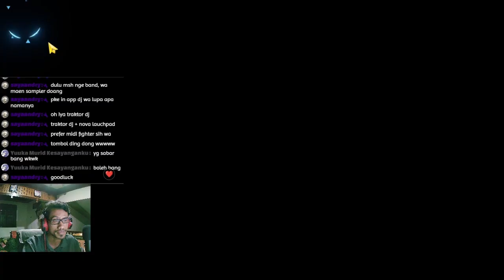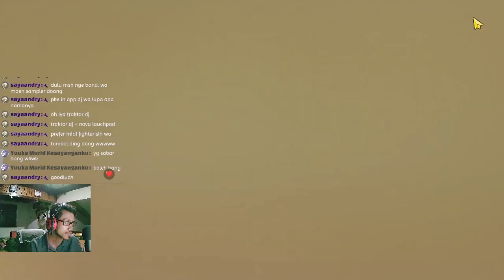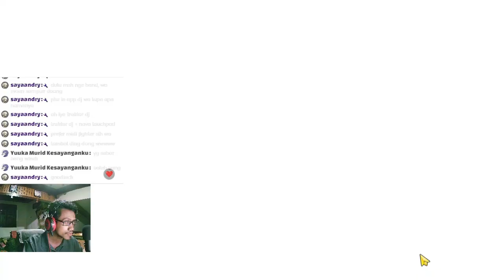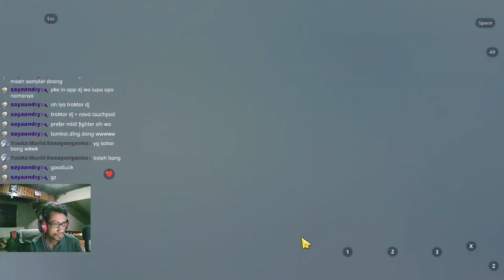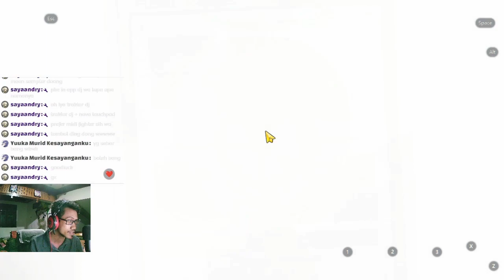Kalo Dah Yakin, Pasti Gampang Gaes - Blue Archive Indonesia #56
Gacha Banner Rumi dan Mina !

【 DISCORD SERVER! 】

Outro: ED Comic Girls - Namida wa Misenai